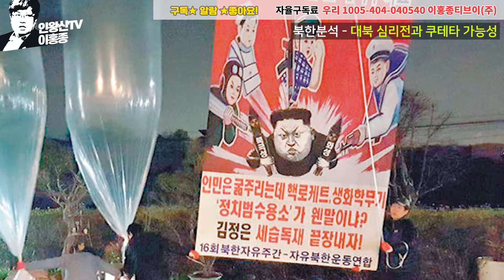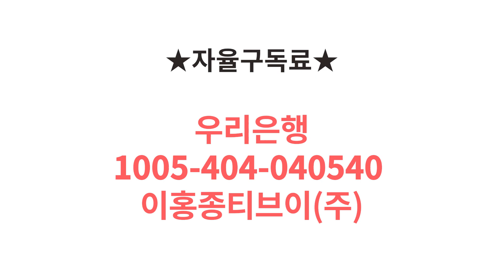(3편) 북한 분석_대북 심리전과 쿠테타 가능성_북한전략센터 강철환_인왕산TV 이홍종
초대손님 강철환
1968년 북한출생
한양대무역학과 졸업
조선일보통한문제연구소 기자
북한민주화운동본부 공동대표
현재 북한전략센터 대표